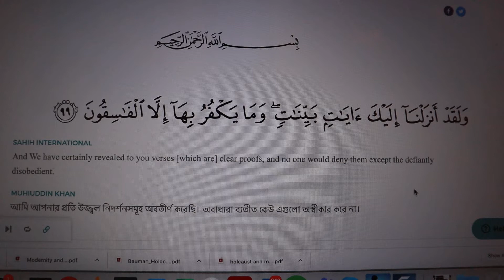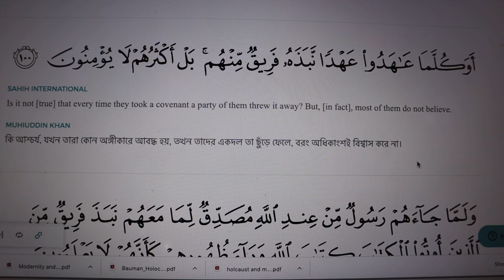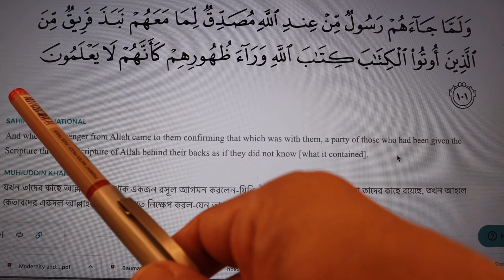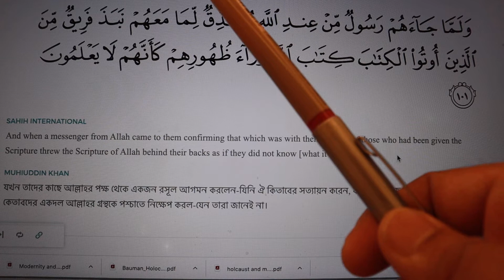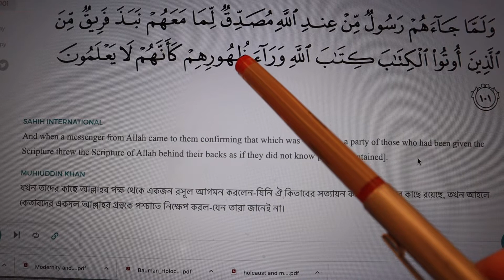S2E53 | 2:99-101 | আমি আপনার প্রতি উজ্জ্বল নিদর্শনসমূহ অবতীর্ণ করেছি | Quranic thoughts in Bangla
আমি আপনার প্রতি উজ্জ্বল নিদর্শনসমূহ অবতীর্ণ করেছি। অবাধ্যরা ব্যতীত কেউ এগুলো অস্বীকার করে না।
কি আশ্চর্য, যখন তারা কোন অঙ্গীকারে আবদ্ধ হয়, তখন তাদের একদল তা ছুঁড়ে ফেলে, বরং অধিকাংশই বিশ্বাস করে না।
যখন তাদের কাছে আল্লাহর পক্ষ থেকে একজন রসূল আগমন করলেন-যিনি ঐ কিতাবের সত্যায়ন করেন, যা তাদের কাছে রয়েছে, তখন আহলে কেতাবদের একদল আল্লাহর গ্রন্থকে পশ্চাতে নিক্ষেপ করল-যেন তারা জানেই না।